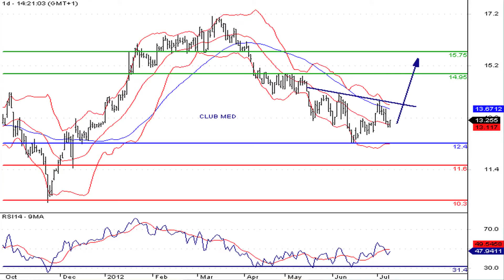La valeur du SRD à suivre : Club Med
11/07/2012 Le groupe de services Club Med affiche un résultat net de 17 millions d'euros au premier semestre 2012.